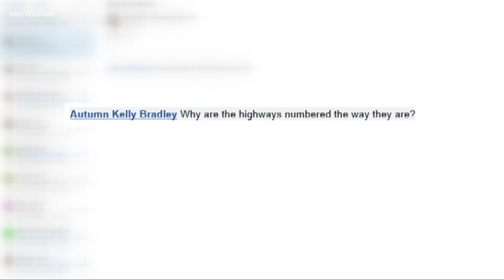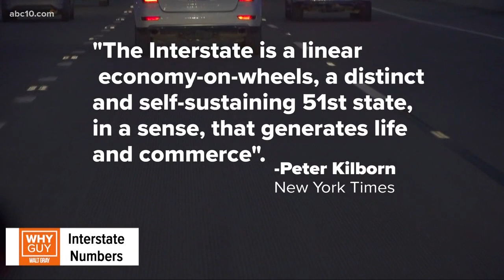Why are highways numbered the way they are? | Why Guy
Today's Why Guy question is from Autumn Kelly Bradley: "Why are the highways numbered the way they are?" Well, it has to do with President Eisenhower and the Federal Highway Act.